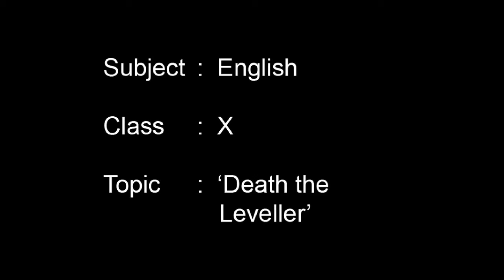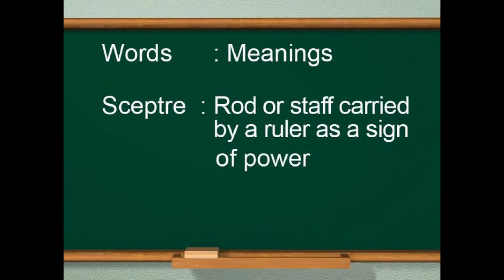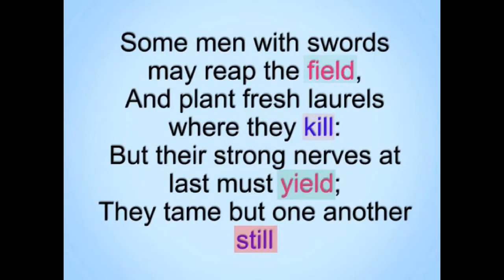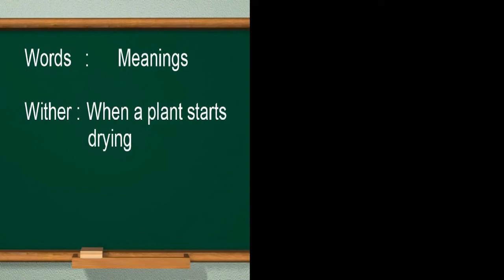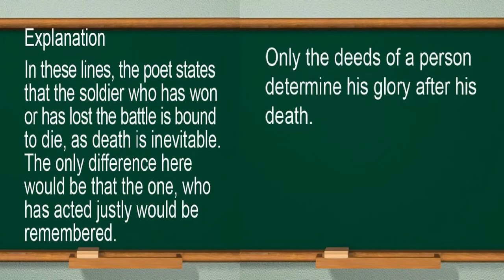Death the Leveller | English | Poem | Tenth